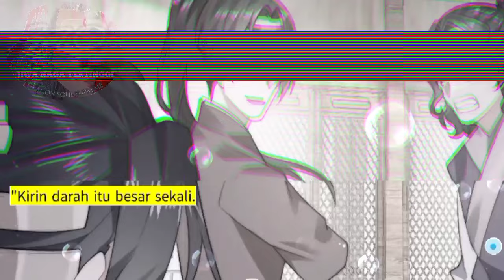Jiwa Naga Tertinggi season 370